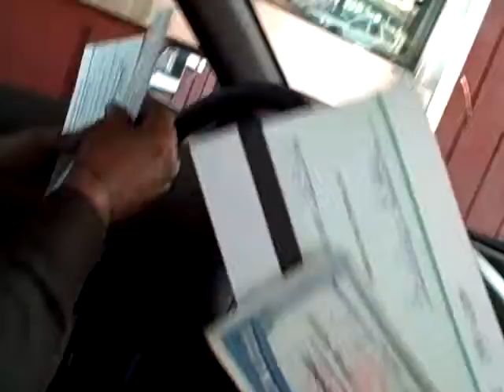Cashing our checks